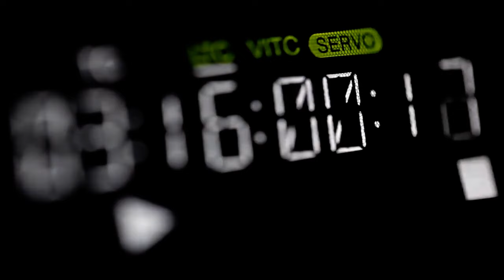Best of SID VICIOUS In Tennessee Volume One - Bryan Turner's VHS Rehab BEST OF NASHVILLE WRESTLING